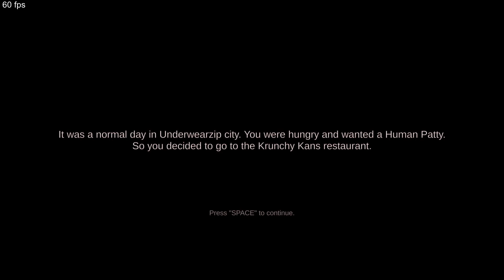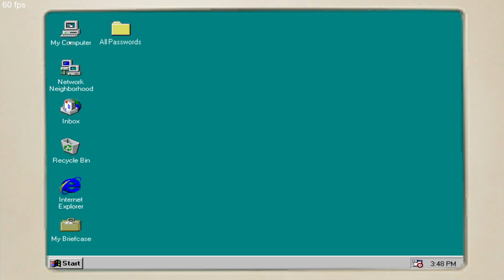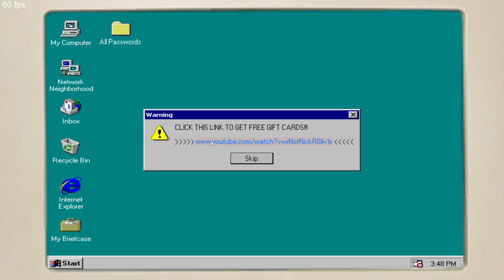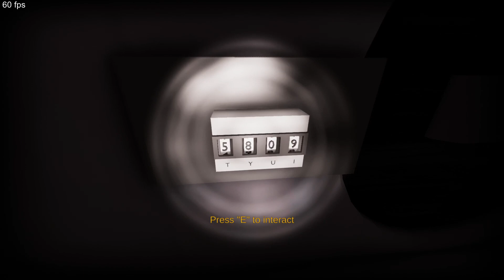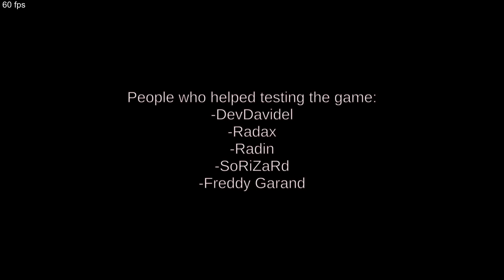Kampf der Titanen ⚔️ SpongeBob vs. Terminator Shrek ⚪ All Endings - Full Gameplay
THE TRUE INGREDIENTS - SpongeBob vs. Shrek
Wer gewinnt das Duell ✌

All Endings:
Ending 1: 00:15:53
Ending 2: 00:17:33
Ending 3: 00:19:28